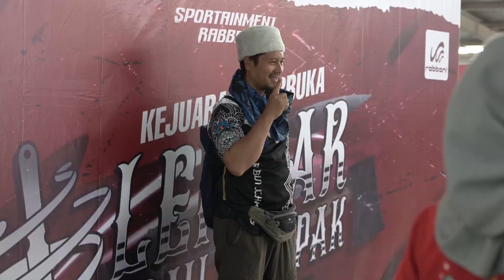Lempar Tangkas, Dynamic Throwing PORLEMPIKA